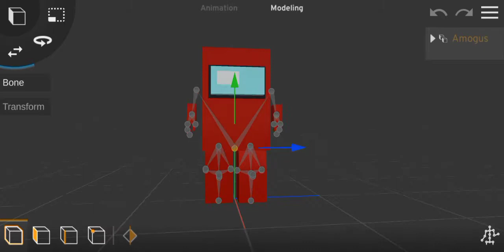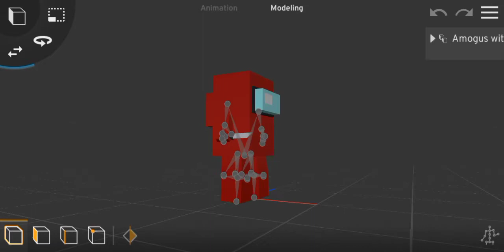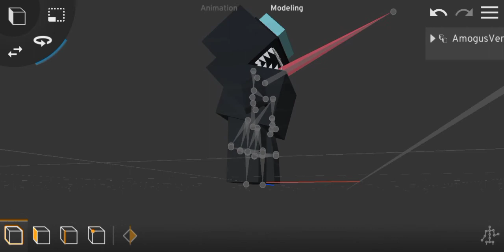3D Modeling Among Us -Prisma3D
kalian juga bisa custom warnanya di Prisma 3d